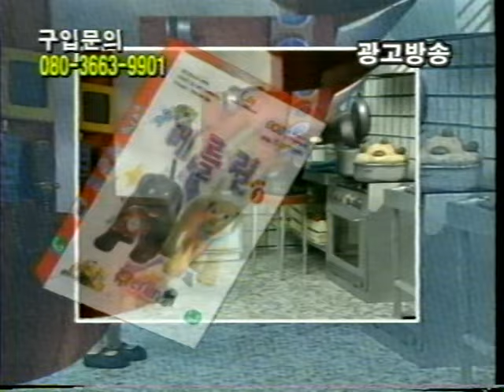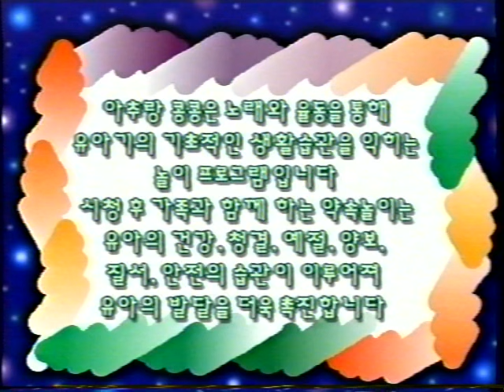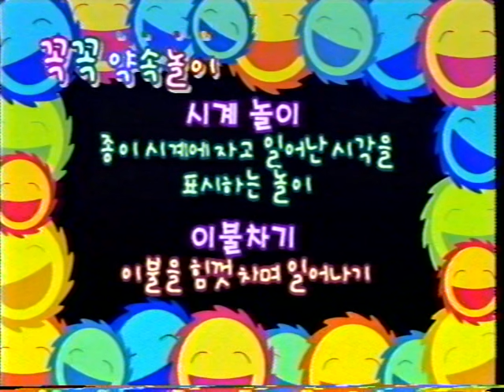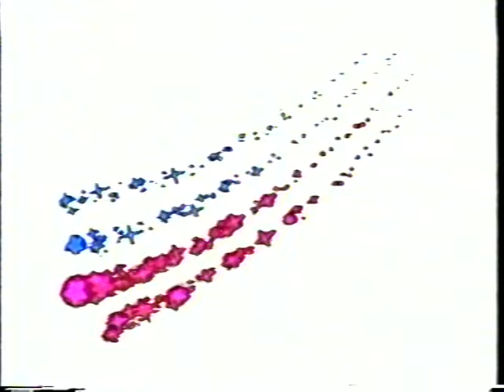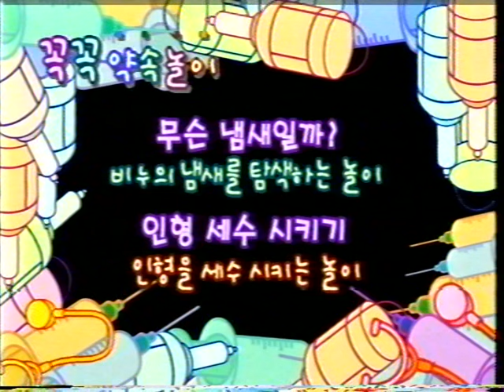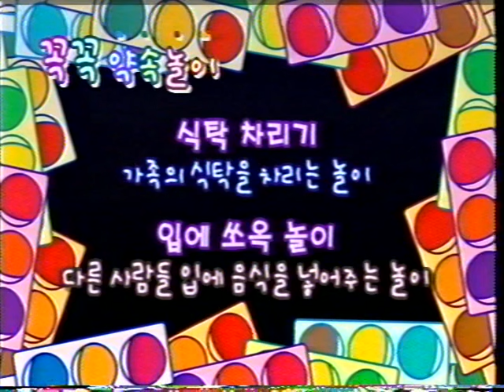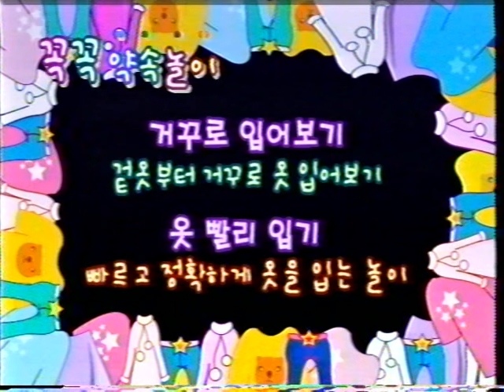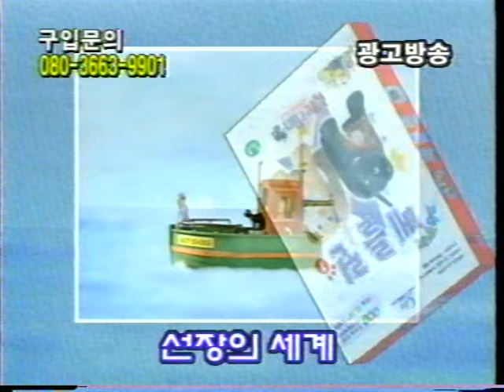대교방송 어린이TV 아기단추 아추랑 콩콩 꼭꼭약속 생활습관놀이 1편 비디오 (2003.04.)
순서는
1 샐리의 그림일기 비디오시리즈 예고편
2 요술 강아지 메를린 비디오예고편
3 대교어린이TV 로고영상
4 아추랑콩콩 타이틀 송
5 아기단추 아추랑콩콩 꼭꼭약속 생활습관놀이 1편 비디오 알림영상
6 아추랑콩콩 에피소드 햇님이 방긋
7 아추랑콩콩 에피소드 치카푸카 콩콩
8 아추랑콩콩 에피소드 싹싹이 세수
9 아추랑콩콩 에피소드 냠냠이 꼭꼭이
10 아추랑콩콩 에피소드 쏘옥쏘옥 옷입기
11 아추랑콩콩 타이틀 송 (무자막)
12 아추랑콩콩 엔딩 크레딧
13 샐리의 그림일기 비디오시리즈예고편
14 요술 강아지 메를린 비디오예고편
15 칼라바 영상까지 입니다.